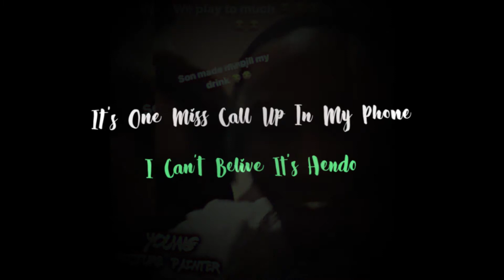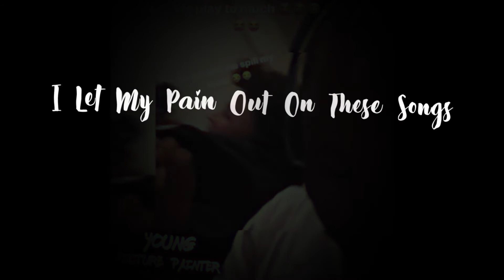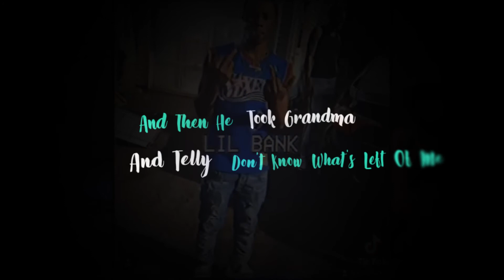Lil Bank - "Check On Me" (Lyric Video)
Go Follow Lil Bank For More Updates On Content & Music